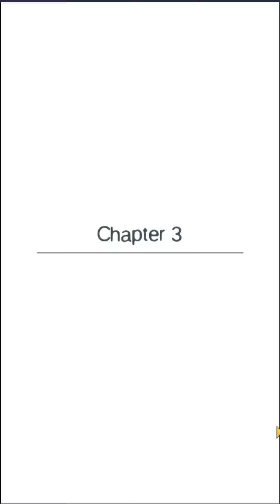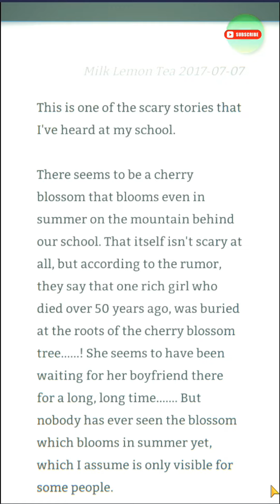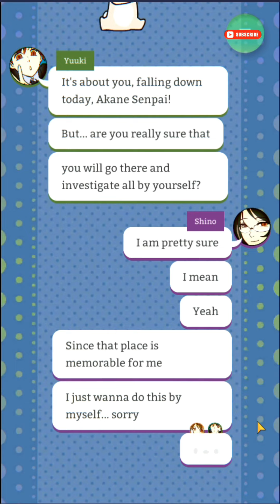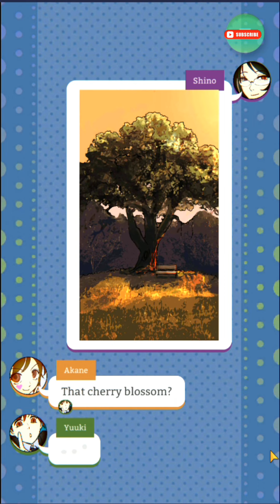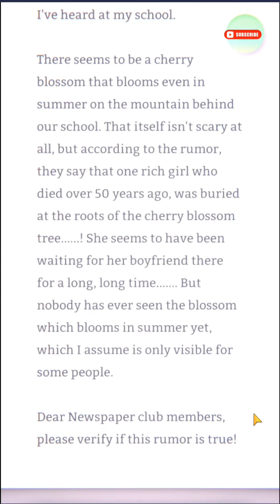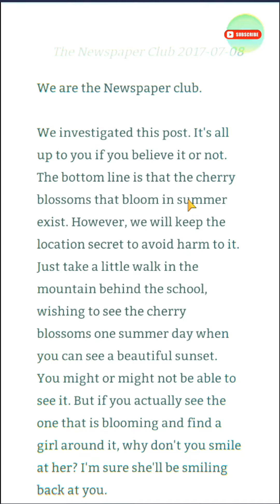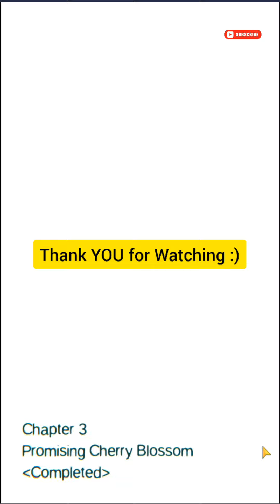Cherry Blossom Girl | Mysterious Forum And 7 Rumors Chapter 3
Hi Guys,
Welcome to another mystery novel gameplay walkthrough. This is Episode 3: Cherry Blossom Girl of the total of 7 Series from Mysterious Forum and 7 Rumors

Google Indie Game Festival Top 10 winning Visual Novel!
Mystery Forum and 7 Rumors is a Visual Novel, filled with horror, youth, school and chat stories!
The full version is a completely complimentary Visual Novel.

It’s a completely unprecedented Visual Novel, made especially for smartphone users!

★It’s volume 3 of the very popular series! Full-length chat stories style interactive story game

★Mystery Forum and & Rumors is for people who
・like Visual Novel, but get tired of playing just regular ones
・love horror
・want to be moved
・love light novels, Manga, Anime
・love interactive story games and chat fiction
・want to kill time
・want to play for free

●The choice you make leads all the way to the ending of the game! It’s a “multiple choice horror Visual Novel”!
●It’s completely free to play more than a two-hour scenario in the game!
●It’s easy to read and full entertainment
●It shows a list of all endings & allows you to skip to each section!

It’s a school horror mystery in the now-HOT-“Chat Stories”-the format!
We will present a “real” story for your five senses with various tricks, which are available only with a smartphone.
What is the truth behind the “mystery”, which three characters will end up reaching…?

★Story★

There was a secret forum managed by the newspaper club at a high school.
The “rumors” posted on the forum become “reality” and even “mysterious”…
What on earth are the “seven mysterious stories” posted on the forum…?

■Akane “Gyaaaaaaaa! No waaaaaaaaaay!!”
　11th-grade high school student. Belongs to the newspaper club. Cheerful, energetic but a little off.

■Yuuki “I might be able to do complex arithmetic… ”
　10th-grade high school student. Belongs to the newspaper club. A little cowardly.

■Shino “… Why would you think I’m not worried?”
12th-grade high school student. The newspaper club leader. Calm, cool and collected, and a dependable Senpai.